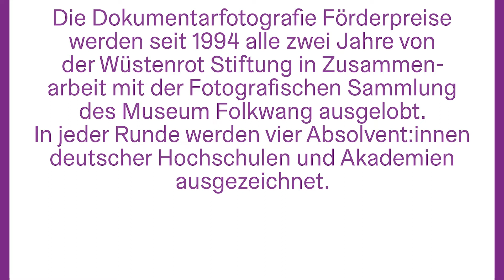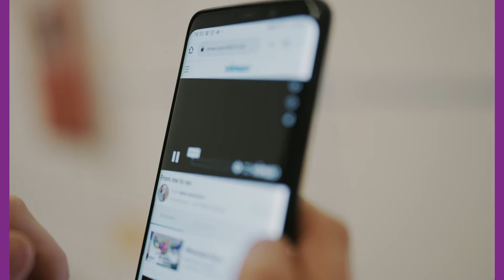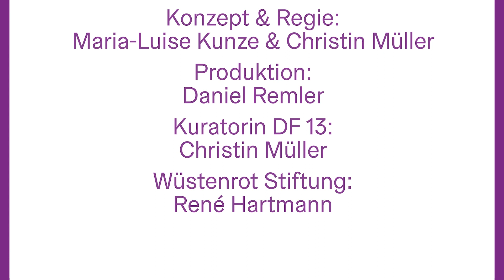Dokumentarfotografie Förderpreise 13 – Luise Marchand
Thema des Projekts „Liquid Company – Flüssige Gesellschaft“ von Luise Marchand ist der Traum von Selbstbestimmung und einem Gleichgewicht von Beruf und Privatleben, die im 21. Jahrhundert zu einer greifbaren Realität werden. Ihren Ursprung hat diese Entwicklung in der New­Work­Bewegung, die im Zuge der Globalisierung, Automatisierung und Digitalisierung in den 1980er Jahren einsetzte und Freiheit, Selbstständigkeit und Teilhabe verspricht. Der Fokus liegt auf persönlicher Entfaltung innerhalb der Arbeitsumgebung und umgekehrt einer höheren Identifikation mit dem Team und dem Unternehmen. Marchand nimmt die sich verändernde Arbeitswelt nicht nur in den Blick, sondern sie wird selbst ein Teil davon: In Jobportalen meldete sie sich mit verschiedenen Profilen an wurde Teil von innovativen Teamstrukturen. Sie nahm an Teambuilding­Events teil und arbeitete in diversen Co­Working­ Spaces. Ihre Aktivitäten und Beobachtungen zeichnete die Künstlerin mit Bildschirmfotos, Foto­ und Go­Pro­Kamera auf und entwickelte daraus die immersive Installation From Me to We. Luise Marchand macht sich für dieses Projekt eine Form der Zeugenschaft zunutze, bei der die eigene subjektive Erfahrung der Filter für den dokumentarischen Blick ist. Diese Zeugenschaft überträgt sie auf uns, wenn wir uns auf die Installation physisch einlassen. Die Idee des Dokumentarischen manifestiert sich an dieser Stelle nicht nur als visuelles Forschen und Argumentieren seitens der Künstlerin. Wesentlich ist in diesem Projekt die Betrachter:innenerfahrung, die von der Künstlerin gelenkt und unter Einbezug der visuellen und sprachlichen Codes des New Work gestaltet wird.

📌 Die Dokumentarfotografie Förderpreise werden alle zwei Jahre von der Wüstenrot Stiftung in Zusammenarbeit mit der Fotografischen Sammlung des Museum Folkwang Essen, vergeben. Ausgezeichnet werden junge Fotograf*innen, die sich mit den Darstellungsweisen einer wirklichkeitsorientierten Fotografie auseinandersetzen. Preisträger*innen der 13. Runde sind Sabrina Asche, Luise Marchand, Heiko Schäfer und Wenzel Stählin.